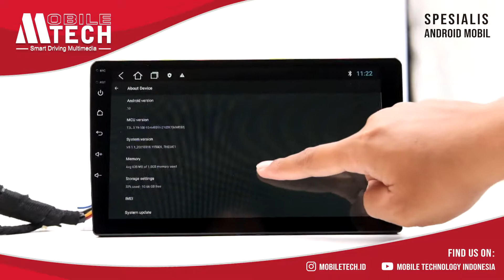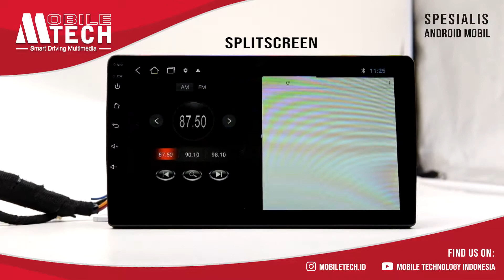HEADUNIT MM 8803 BAC - 9 inch by MobileTech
ANDROID 10
RAM 1GB
ROM 16GB